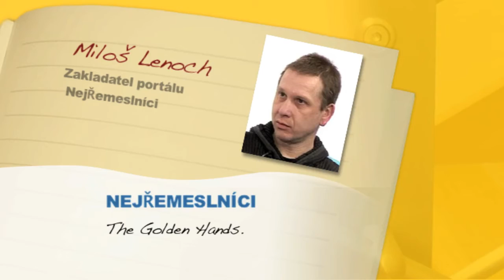AJ NEJREMESL The Golden hands S